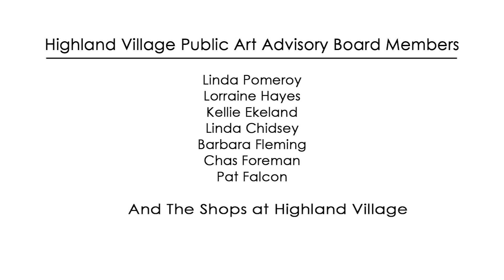2015 Highland Village Art Festival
The first ever Highland Village Art Festival was a success! Thank you to:

The Highland Village Art Board -

Linda Pomeroy
Lorraine Hayes
Kellie Ekeland
Linda Chidsey
Barbara Fleming
Chas Foreman
Pat Falcon

and The Shops at Highland Village.